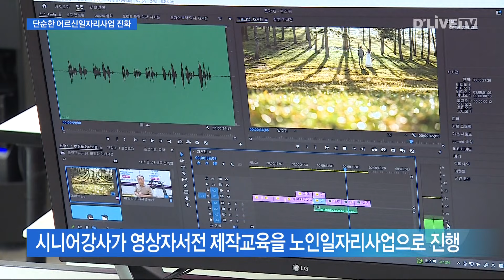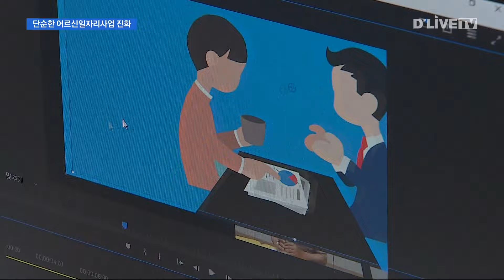어르신일자리사업의 진화…미디어 전문가로 활약 [남양주] 딜라이브 뉴스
어르신일자리사업의 진화…미디어 전문가로 활약

【 앵커멘트 】
단순한 어르신일자리사업이 전문성을 갖춘 일자리사업으로 탈바꿈하고 있어 화젭니다.
시니어 미디어교육을 시니어강사가 맡으면서 좋은 반응을 얻고 있습니다.
양재정기잡니다.

【 기사 】
자신이 살아온 인생을 한편의 영상으로 만드는 경기시청자미디어센터 교육프로그램입니다.

영상자서전을 제작하는 시니어수강생 교육은 모두 시니어강사들입니다.

노인들의 눈높이에 맞춰 기획단계부터 촬영과 영상편집 등 방송전문지식을 가르치다보니 수강생들의 만족도가 아주 높습니다.

( 강성배 / 시니어교육생 )
"차분하게 한 과정, 한 과정 하는데 많은 것을 가르치는 게 아니니까 특별하게 어려움은 없는 것같습니다.
제가 보기에는…"

시니어 강사들은 남양주시니어클럽의 노인일자리사업에 참여하고 있습니다.

대부분 방송전문경력이 있거나 경기시청자미디어센터 미디어교육 봉사단 소속입니다.

단순한 노인일자리사업에서 벗어나 미디어전문교육을 강의하다보니 시니어 강사들도 성취감이 큽니다.

( 박춘식 / 시니어강사 )
"진정으로 보람과 성취를 느낄 수있는 이런 노인일자리가 전국적으로 확대 됐으면 좋겠다 꼭 이것을 말씀드리고 싶습니다."

남양주시니어클럽과 경기시청자미디어센터는 경기도에서 처음으로 전문성을 갖춘 어르신일자리사업을 시작했습니다.

( 김지희 사회복지사 / 남양주시니어클럽 )
"조금 전문적인 일자리로서 성장할 수 있는 가장 대표적인 사업단이라고 할 수 있기 때문에 장기적으로는 지역내 홍보활동이라든가 지역내에서 진행하고 있는 노인일자리사업에 대한 홍보영상 촬영 그와 관련된 여러가지 사업 채널을 계획하고 준비중에 있습니다."

카메라와 드론, 조명 등 다양한 방송장비를 빌릴 수 있는 대여실에도 전문지식을 섭렵한 시니어가 근무하고 있습니다.

이렇게 양기관이 양질의 노인일자리사업에 신호탄을 쏘아올리면서 앞으로 사업확대 여부에 관심이 모아지고 있습니다.

딜라이브뉴스 양재정입니다.